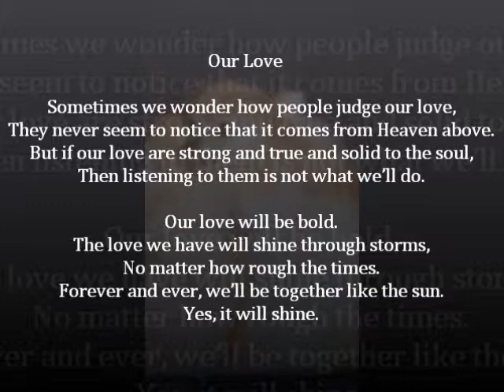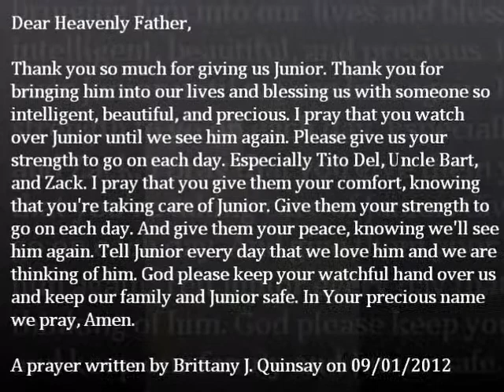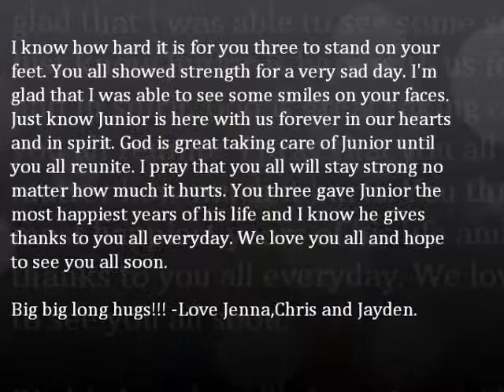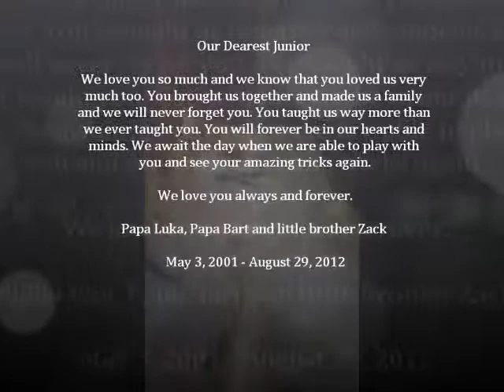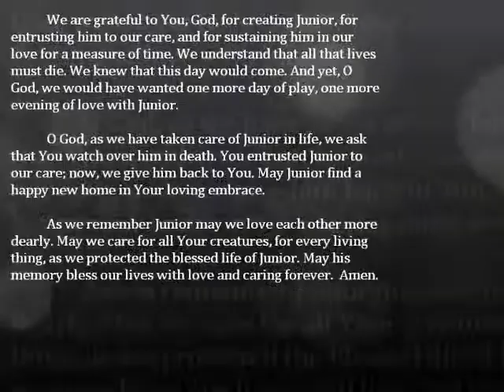In Loving Memory of Junior (ft. Rainbow Bridge Poem)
Music by Johnny Cash - If you could read my mind and In my life
Junior: May 3, 2001 - August 29, 2012

 Rainbow Bridge

Just this side of heaven is a place called Rainbow Bridge. When an animal dies that has been especially close to someone here, that pet goes to Rainbow Bridge.

There are meadows and hills for all of our special friends so they can run and play together. There is plenty of food, water and sunshine, and our friends are warm and comfortable.

All the animals who had been ill and old are restored to health and vigor; those who were hurt or maimed are made whole and strong again, just as we remember them in our dreams of days and times gone by.

The animals are happy and content, except for one small thing; they each miss someone very special to them, who had to be left behind.

They all run and play together, but the day comes when one suddenly stops and looks into the distance.

His bright eyes are intent; His eager body quivers. Suddenly he begins to run from the group, flying over the green grass, his legs carrying him faster and faster.

You have been spotted, and when you and your special friend finally meet, you cling together in joyous reunion, never to be parted again.

The happy kisses rain upon your face; your hands again caress the beloved head, and you look once more into the trusting eyes of your pet, so long gone from your life but never absent from your heart.